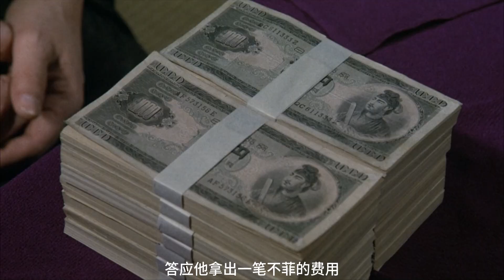漂亮女人殺害兩任丈夫，最後卻跟一個殘疾乞丐私奔！犯罪片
用最通俗易懂的話，帶你去看奇奇怪怪的好電影！

記得關註我喲！我們一起沈浸式觀影！